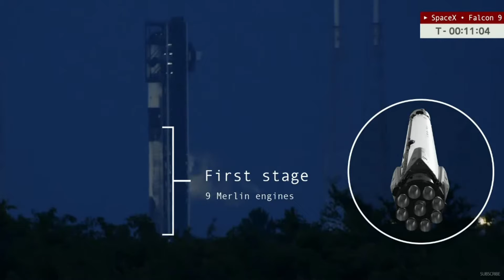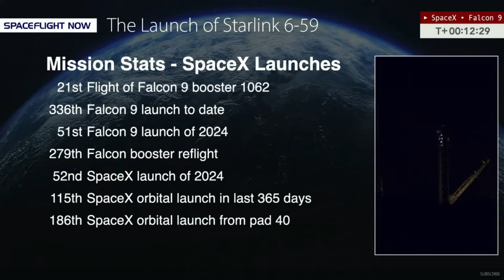What is a Space Jellyfish?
Today's video discusses how the jellyfish effect happens during rocket launches, the recent Falcon 9 rocket launch which had a spectacular jellyfish effect and how is Marion is coping with Starliner's continuing delays.

0:00 Intro
1:55 Falcon 9
3:07 Falcon 9 components
5:46 Jellyfish Effect
6:48 Falcon 9 launch
7:53 Falcon 9's Jellyfish Effect
8:55 Space X stats
10:26 Starship?
10:50 Starliner launch
11:22 Outro

Space Flight Now: @SpaceflightNowVideo

Special thanks to NASA Image & Video Library & SpaceFlightNow.